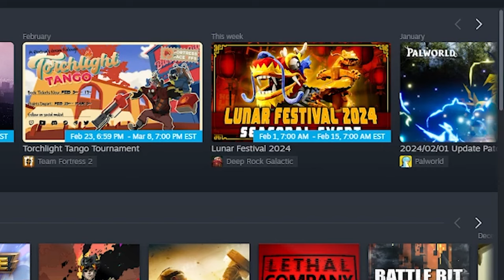These PALWORLD RAIDS make me insecure